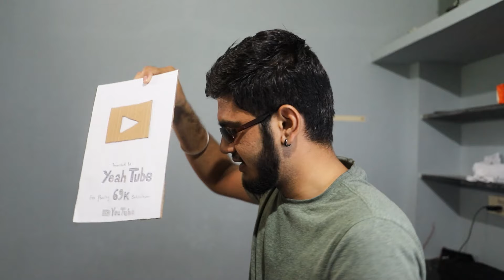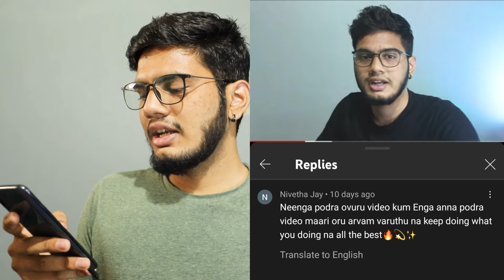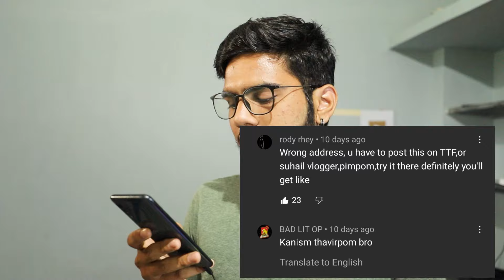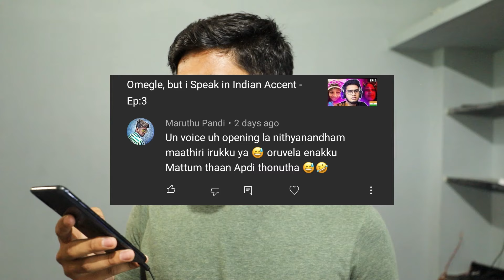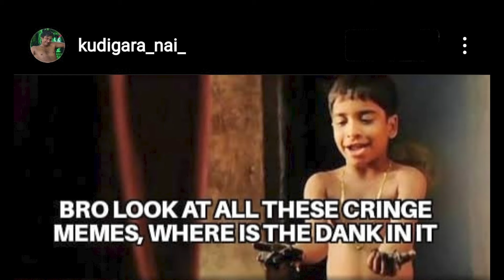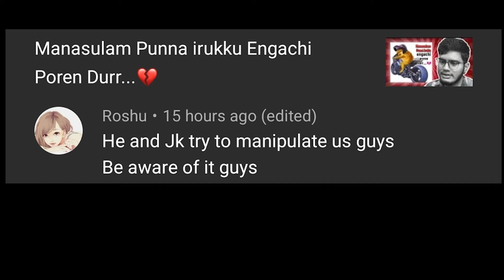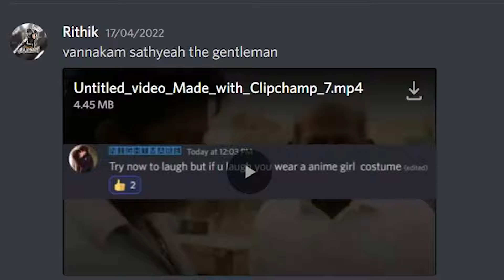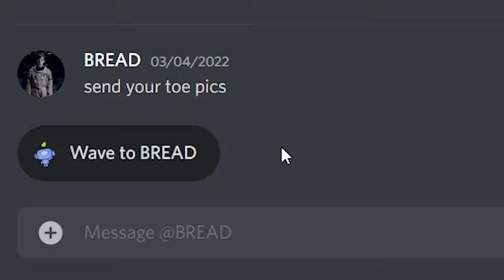Stop Saying This !! 😡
Vanten mameyy...🏍🏍🗿